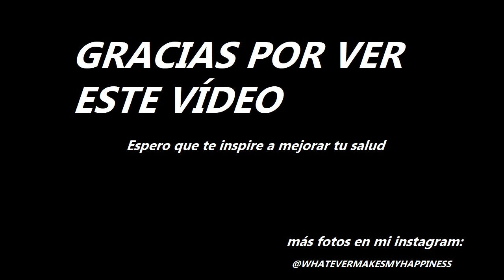🌱TRANSFORMACIÓN EN LA DIETA CRUDIVEGANA Y MI HISTORIA CON LA SALUD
¡¡Hola a todos!! Hoy os traigo un video acerca de mi historia con la salud y sobre cómo llegué a seguir una dieta crudivegana y a ser vegana por ética y compasión hacia mi y el resto del mundo.

Lo que comparto es muy personal y parte de mi  historia. No tomes nada de lo que digo a raja tabla, piensa que todos tenemos necesidades individuales diferentes y estilos de vida que las satisfacen. Tu dieta ideal puede ser muy distinta de la de otra persona. La mia a llegado a ser el crudiveganismo, ya que después de muchos años me ha devuelto la alegría y la energía por lo que me gusta. Espero del mismo modo transmitirte mi alegría y animarte a perseguir tus pasiones y aquello que te haga feliz.

Déjame saber en los comentarios tu recorrido en el camino de salud! Me encantaría saberlo :)